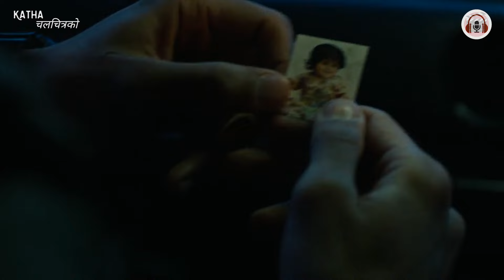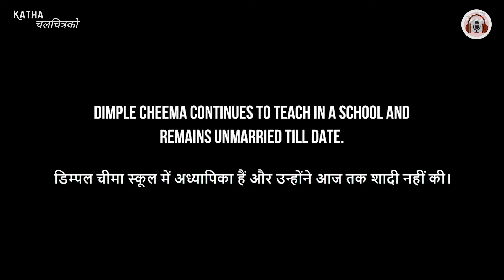आर्मीलाई प्रेमिका कि देशको माया? Shershaah 2021 Love war story movie explained in Nepali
Shershaah movie story summarized with full ending in नेपाली explanation.

This video includes:
1. Hindi war love story Latest Shershaah full movie 2021  Film explain in nepali नेपालीमा
2. Romance Movies explained in Nepali new channel
3. Korean/ Chinese Horror thriller movie explanation
4. English movie explained in Nepali laltin
5. Hollywood Movie explained in Nepali
6. Zombie film explained in Nepali
7. Movie explained in Nepali laltin raat ki rani chalchitra vanidine kto
8. movie explained in nepali horror

Welcome to Katha Chalchitrako,

The life of Indian army captain Vikram Batra, awarded with the Param Vir Chakra, India's highest award for valour for his actions during the 1999 Kargil War.

Shershaah movie is a 2021 Indian Hindi-language biographical war film directed by Vishnuvardhan in his Bollywood debut and written by Sandeep Shrivastava. The film follows the life of Param Vir Chakra-awardee Captain Vikram Batra, from his first posting in the army to his death in the Kargil War. The film stars Sidharth Malhotra as Batra and Kiara Advani as his girlfriend Dimple Cheema. The film was produced by Dharma Productions and Kaash Entertainment, with Hiroo Yash Johar, Karan Johar, Apoorva Mehta, Shabbir Boxwala, Ajay Shah and Himanshu Gandhi serving as co-producers.

Announced in May 2019, principal photography began in the same month and concluded in January 2020. Initially slated to be released on 3 July 2020, the film was postponed due to the COVID-19 \pandemic. The film then premiered on 12 August 2021 on Amazon Prime Video. The film received mixed reviews from the critics, who praised Malhotra's performance and the action sequences but criticized the writing of the film.